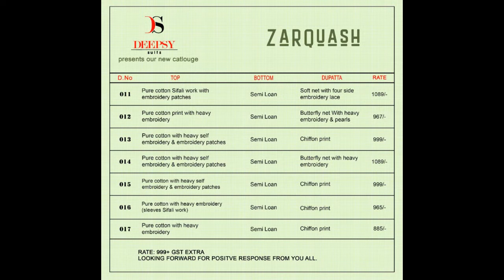ZARQUASH DEEPSY PAKISTANI SALWAR KAMEEZ |BS FASHION WHOLESAL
ZARQUASH DEEPSY PAKISTANI SALWAR KAMEEZ

FABRIC – IN PIC

7 PC
999+GST